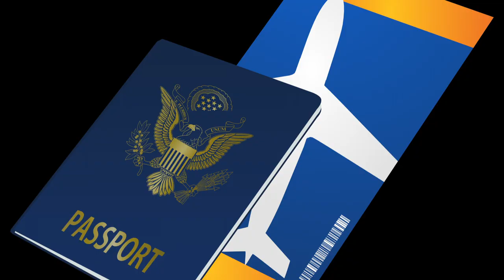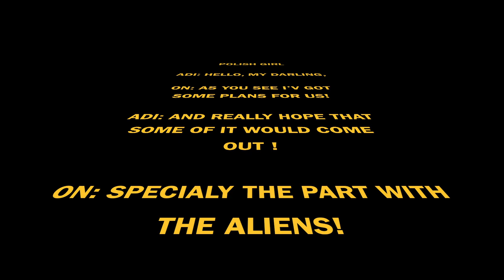The IsrAliens - Polish girl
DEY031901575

Written by: Adi Mahler and On Tal
Produced by: Gabriel Casal and The IsrAliens
Adi Mahler - Vocals and Guitar
On Tal - Drums and vocals
Optional Ganesh - keyboards
Gabriel Casal - Bass
Mixed And Mastered by: Gabriel Casal

Logo and album cover by: Roman Reznik

Video made by : On Tal

Special thanks for the collaboration and the help to: @optionalganesh Diego Lara, @yeyeldrums Gabriel Casal,  Mario & @grammophonia.music studios , @junglegiulie Jungle Giulie ,@dj_device Daniel Weiss - Dj Device, @_original_juice @goldajuice Mohammed Kahil , @alvalavan Alva Lavan , @jallec.art Cristina Jalle , @gisedurb Gisela (Gi Se) ,@sazelalia Paola Jimenez , @eli_tsky Eli Levitsky , @asafnadir Asaf Nadir, @ronibr37 Roni Israel (Joselito) , @joel1zb Joel Zárate, @tatadilera Magdalena Wk, @adi.seri2 Adi Seri , @eyalibali Eyal Arbiv, Shon ovadia @shonka8
, Roy Hirsch @hirsch_ink ,חומוס בוטיק שייקל׳ה , Nina & Leo the cats , @yanivtal Yaniv Tal and our families and friends.